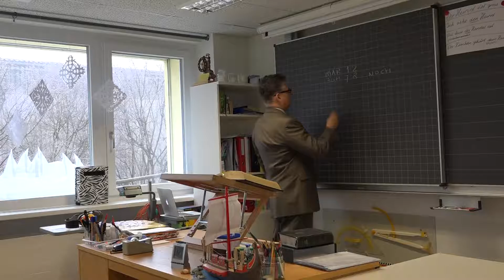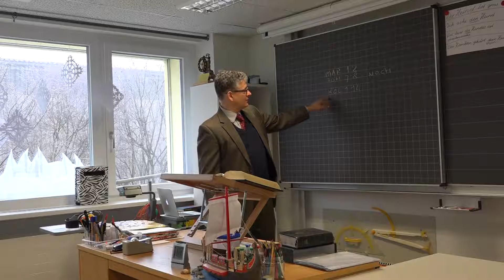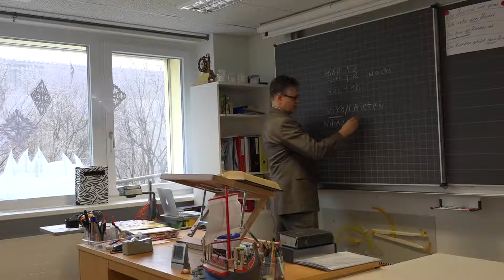HS SV1637 (11) || Wat hebben de hoogopgeleide intellectuelen tegen de Statenvertaling? - DrNCVerhoef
Een video betreft een serie lezingen door dr. N.C. Verhoef over het manuscripten (Heilige Schriften) bewijs. Hoe heeft God in de loop der tijd Zijn Woorden bewaard en hoe zijn Die uiteindelijk naar Nederland gekomen? Dit is deel 11.